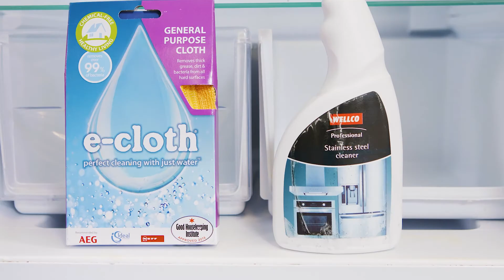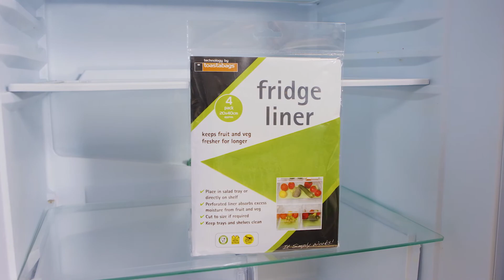Wie Sie Ihren Kühl-/Gefrierschrank in 7 Schritten reinigen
In diesem Video zeigt Ihnen eSpares, wie Sie Ihren Kühl-Gefrierschrank reinigen können, um ihn effektiv und effizient zu betreiben.

Die regelmäßige und gründliche Reinigung Ihres Gefrierschranks ist wichtig, um Energie und Geld zu sparen. Ein sauberer Kühl- und Gefrierschrank hat eine längere Lebensdauer und arbeitet effizienter, was ihn für den langfristigen Gebrauch sicherer macht. Hier finden Sie eine Schritt-für-Schritt-Anleitung, wie Sie Ihren Kühlschrank gründlich reinigen können, damit Sie länger das Beste aus Ihrem Gerät herausholen

Die im Video erwähnten Produkte können Sie über die unten stehenden Links erwerben.

Möchten Sie direkt zu den Informationen springen, die Sie benötigen? Hier finden Sie, was wir in den einzelnen Abschnitten besprechen:

0:00 Einleitung
0:28 Schritt 1: Wischen Sie die inneren Regale und Schubladen ab
1:45 Schritt 2: Verwenden Sie eine Schutzmatte für die Schubladen des Kühlschranks
2:16 Schritt 3: Verwenden Sie eine Anti-Schimmel-Kühlschrankmatte
2:51 Schritt 4: Reinigen Sie die Kondensatorspulen
3:31 Schritt 5: Reinigen Sie das Kondenswasser-Abflussloch
4:27 Schritt 6: Verwenden Sie ein PurifAir Starter Set
4:47 Schritt 7: Verwenden Sie einen Kühlschrank-Geruchsabsorber
5:10 Schlusswort